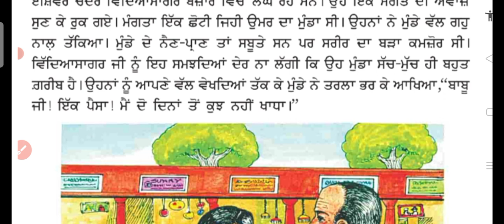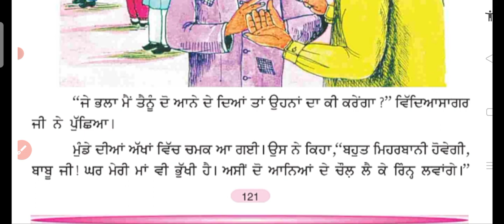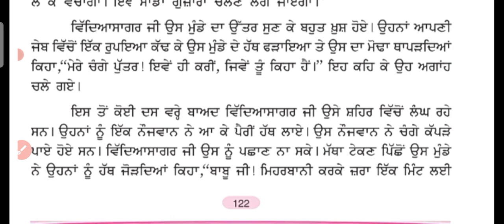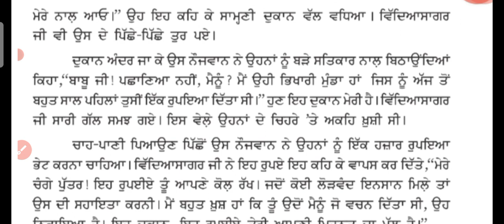ਮਿਹਨਤ ਦਾ ਮੁੱਲ | ch 20 | READING | class 4 | Punjabi | Mehanat da mull